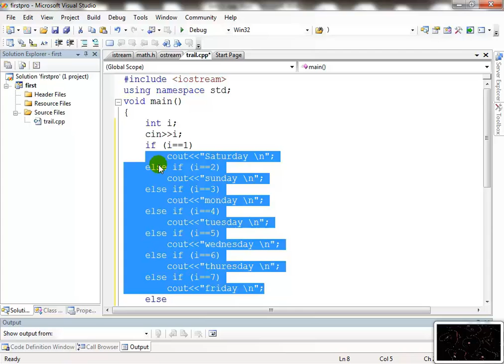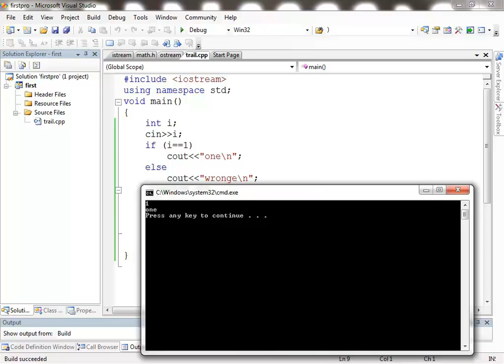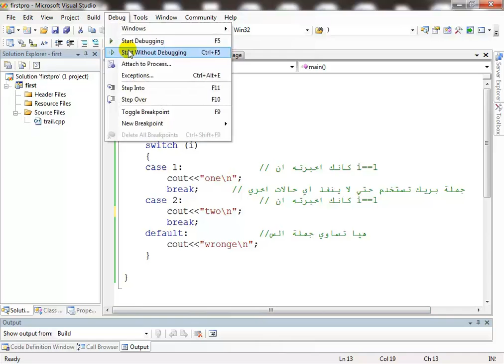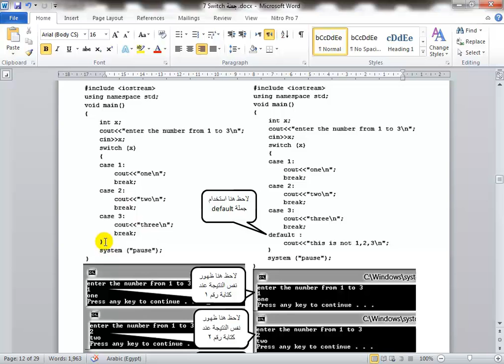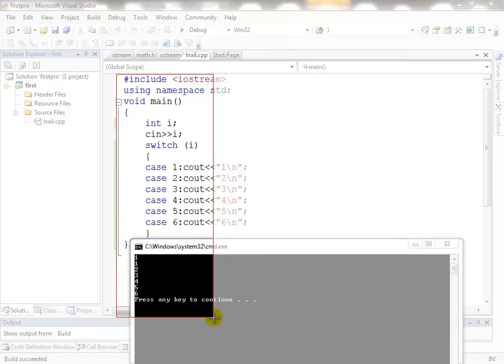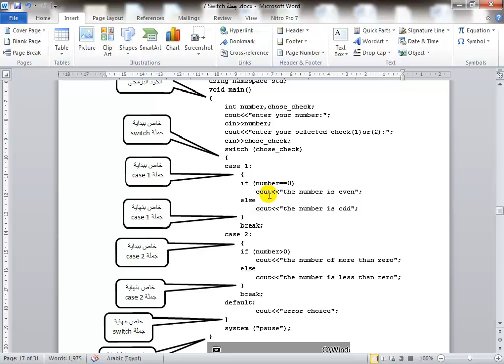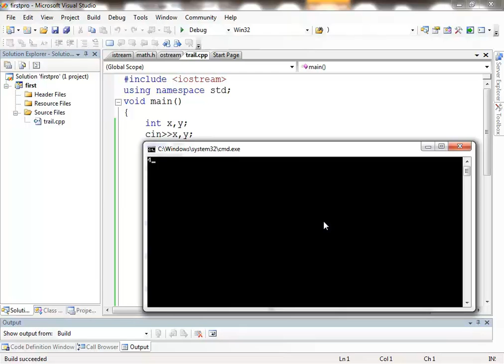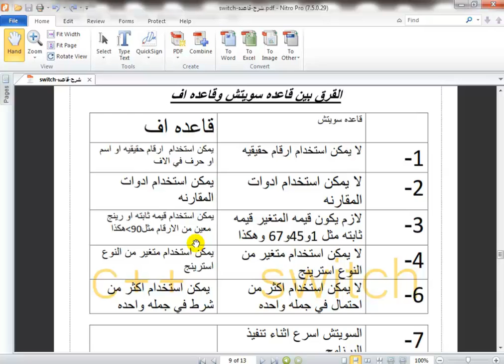15 شرح جملة Switch - Case في البرمجة بلغة سي++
شرح كامل ومتكامل لكيفية استخدام عبارة case ــــ switch الشرطية :
هى مجموعة عبارات شرطية (case) ويقارن القيمة عند كل (case) مع المتغير فى (switch) ويتم التحقق من الشروط وقت التنفيذ فاذا لم يتحقق الشرط الاول ينتقل الى (case) الثانية فاذا لم يتحقق الشرط الثانى ينتقل الى (case) الثالثة حتى اخيرا يصل الى الشرط الذى يتحقق وذا تحقق واحد من (case) سوف ينفذ ما فى داخلها ويهمل البقية واذا لم ينفذ اى واحد منهن سوف يتجه لينفذ ما فى داخل (default) وتكون مشابه كثيرا جدا (if else if)